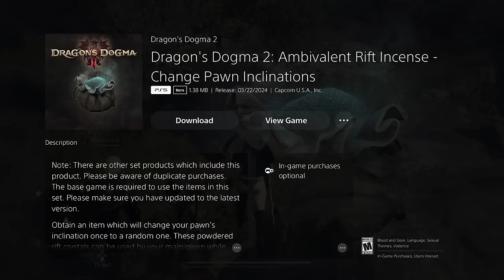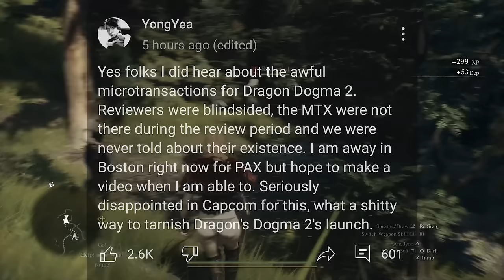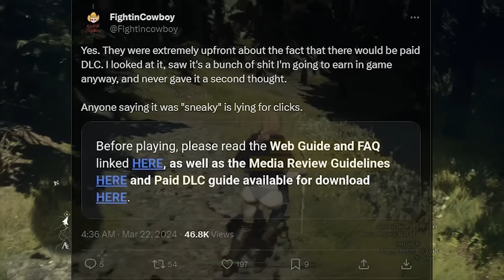Dragon's Dogma 2 RUINED by Microtransactions & Capcom’s GREED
Dragon's Dogma 2 is the sequel to Capcom's cult classic Dragon's Dogma from the Xbox 360 that really came out of no where. Fans like myself were shocked when it was announced that Dragon's Dogma 2 was in development and the time leading up to launch was filled with promising trailers and gameplay that made the game look better in every way compared to the original. Right before launch the reviews for the game released and the reception was overwhelmingly positive and it looked like Dragon's Dogma 2 was a real contender for Game of the Year 2024...that was until the Microtransactions, Performance Issues, and Save File Drama emerged. Not only is Dragon's Dogma 2 an extremely poorly optimized game on PC, PS5 and Xbox Series X, but the game featured some microtransactions that granted immediate access to easily obtained items in the game early on in this single player story driven RPG. Some going as far as to describe them as Pay To Win. Did Capcom's Greed RUIN Dragon's Dogma 2 and cause the game to FAIL?

Dragon's Dogma 2 "Pay-to-Win" Microtransactions: 0:00
My ACTUAL Problems with Dragon's Dogma 2: 10:02